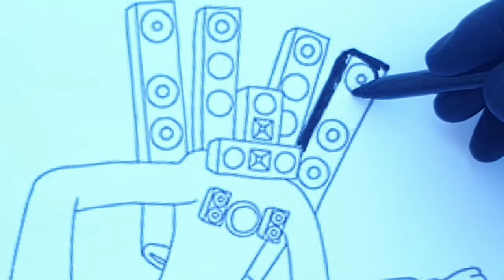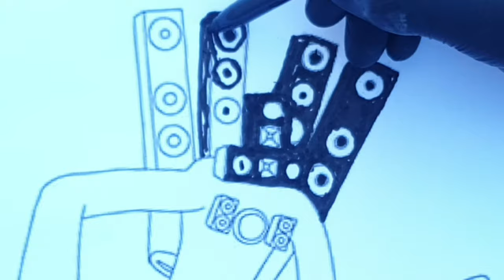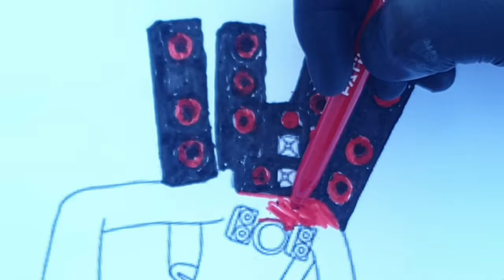Skibidi toilet - Speaker Man Coloring pages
Buddy under fire   Kick the buddy VS Buddy!